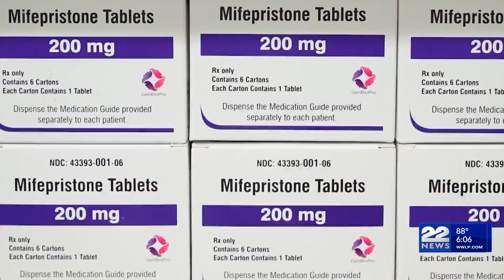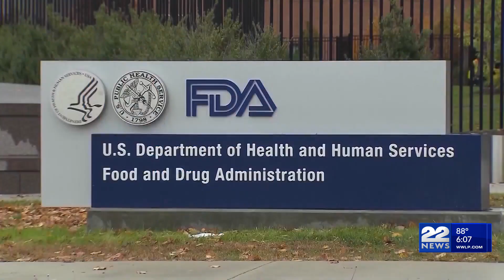Healey, Campbell expect more mifepristone challenges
The U.S. Supreme Court ruling on Thursday protecting access to medication abortion with mifepristone was a “no brainer” and “the obvious decision,” Gov. Maura Healey said as she previewed more news to come next week on the state’s stockpile of the drug.